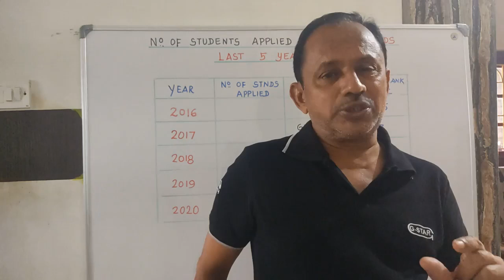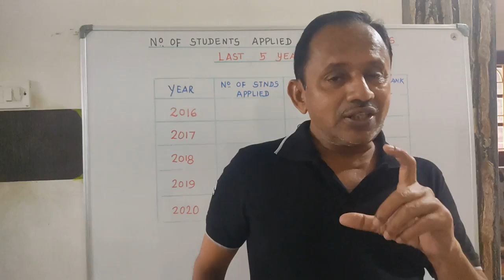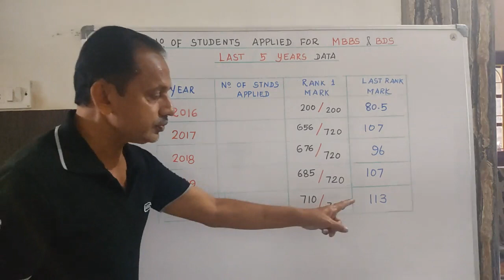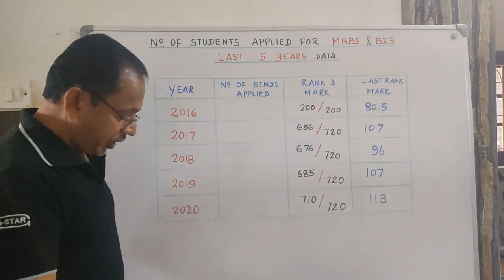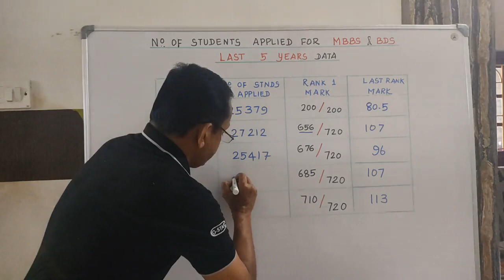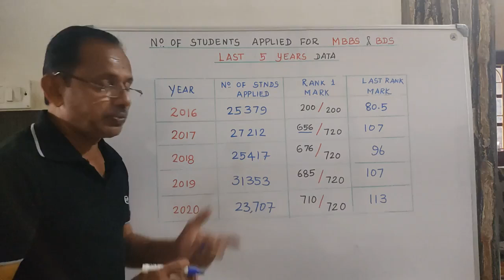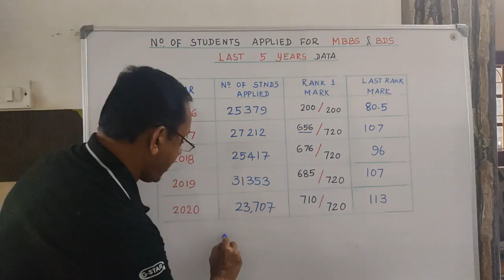Number Students Applied for MBBS 2021 in Tamilnadu | Students Applied for MBBS in last Five years